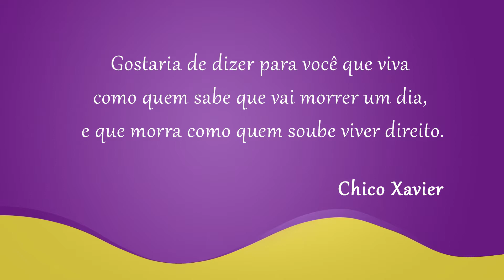Por que cada vez mais cresce o número de suicidas? | Dualidade | Parte 1 (27/11/2017)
Por que cada vez mais cresce o número de suicidas? O que leva um jovem a suicidar-se? O que dizer a uma família que acabou de perder um ente querido? Pra onde vão e como ficam os desencarnados que se suicidaram? Confira no Dualidade.